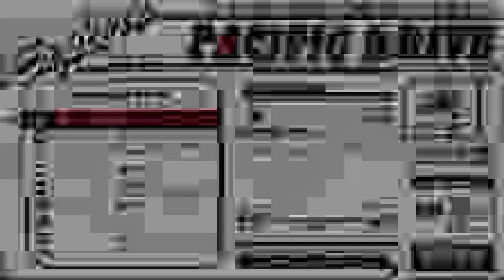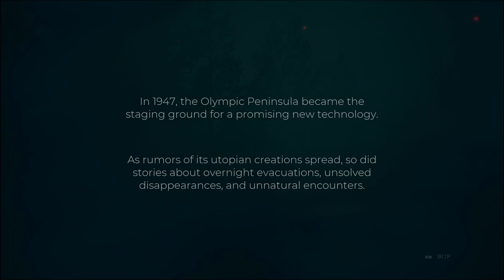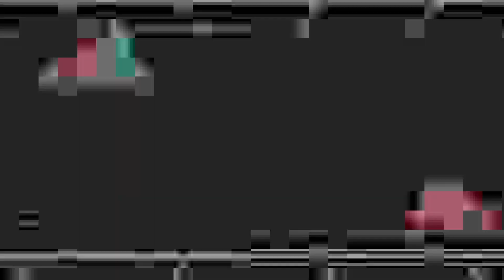Welcome to the Zone - PACIFIC DRIVE - PART 1 ★ UTG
Reece and Jeth take to the wheel to explore the Olympic Exclusion Zone!

Welcome to the first, recorded series on the channel.

Streams will be resuming soon! A big thank you to everyone who has stuck with us during the hiatus. We wouldn't be here without your support and love!